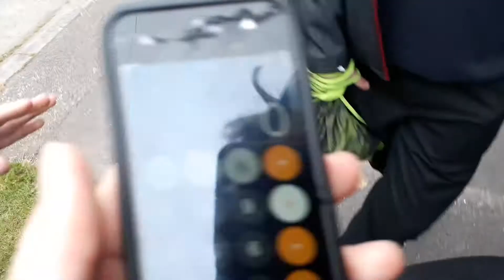Happens Every Time | #41 | Blake's Misery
Once again something goes wrong. What is it this time. Maybe something to do with a bottle, oh well, could be worse.